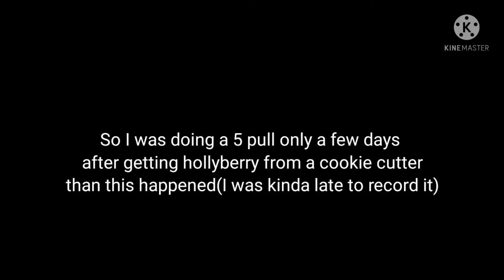A random vid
This is my luck in these two months :
Frost queen from one draw(main acc)
Sea fairy from one draw(pv server alt)
clotted cream cookie from 5 pull(pv server alt)
hollyberry cookie from one draw(pv server alt)
hollyberry cookie from a cookie cutter(main acc)
1 star cotton from ten pull(dark cacao server alt)
dark cacao from ten pull(dark cacao server alt)
cream puff from 1 pull(main acc)

and now clotted cream from a 5 pull(main acc)

yes my luck is insane, take some if you want